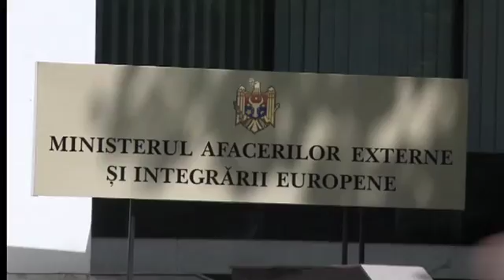Ce vor studia tinerii care au obținut burse de studii în Slovacia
În cadrul unei întîlniri la Ministerul Afacerilor Externe și Integrării Europene, studenții au primit mesaje de felicitare și au putut să afle mai multe detalii despre studiile ce urmează să le facă, informează NOI.md.

Cei opt studenți ce vor învăța în Slovacia sînt:

1. Cătălina Dumneanu − Stomatologie;
2. Vladimir Umanschi – Tehnologia produselor;
3. Vasile Zeleonîi – Mecatronica;
4. Anatolie Bistrișchi – Medicină generală;
5. Cristina Loghinschi – Stomatologie;
6. Ecaterina Patraș - Finanțe și bănci;
7. Alexandru Cărpineanu – Relații internaționale
8. Aliona Șcerbata – Arhitectură, Doctorat

„Mult succes studenților. Nutresc speranța că toți dintre voi o să vă întoarceți acasă pentru a utiliza cunoștințele și experiența pe care o veți obține, la sigur, în Slovacia. Sperăm că pe viitor Slovacia ne va fi alături în oferirea oportunităților de studii pentru tineri”, a menționat viceministrul AEIE, Lilian Darii.

Menționăm că, deja cîțiva ani la rînd Republica Slovacă oferă posibilitatea tinerilor moldoveni de a studia la ei în țară. În ultimii ani s-au oferit cîte șase burse, anul acesta numărul lor a crescut. Studenții urmează pe parcursul unui an să studieze întîi limba de stat a Slovaciei, apoi își vor începe studiile la facultate.